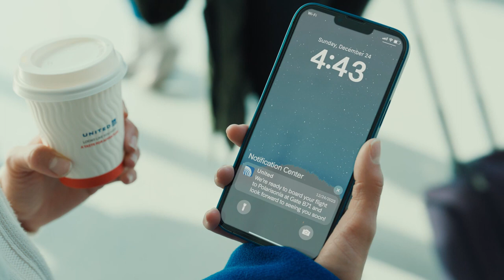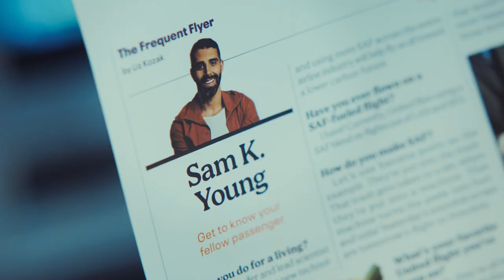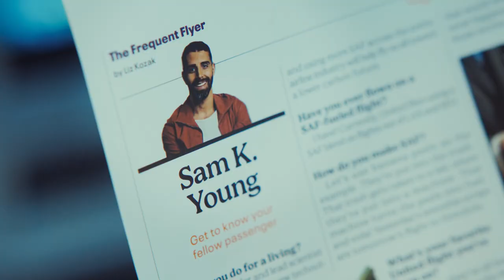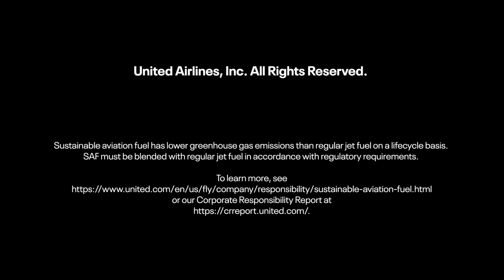United Airlines - Love in Plane Sight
Agency  : -
Campaign : Love in Plane Sight
Advertiser : United Airlines
Brand  : United Airlines
Length  : 5 Minutes, 45 Seconds
Posted   : Nov 15, 2023

In this Movie Ad we’ll walk you through:
United's "Love in Plane Sight" is a charming holiday rom-com short that follows Ms. Elle Towe, an astronomer with a dream job, on her journey home for the holidays in United Polaris® business class.

TIMESTAMPS :
00:00 United Airlines - Love in Plane Sight
Plot :
As Ms. Elle Towe embarks on her holiday journey, her witty commentary on being single as an astronomer sets the tone. However, a chance encounter at the airport with a fellow passenger, Sam K. Young, sparks a delightful connection. The two share moments, from coffee mishaps to cozy airplane interactions, and discover a shared passion for the sky. United's holiday rom-com takes a heartwarming turn when Sam, a sustainable aviation innovator, impresses Elle with his commitment to protecting the sky. The ad concludes with a surprise announcement during the flight, revealing Sam and Elle as newlyweds, turning their unexpected connection into a love story above the clouds.